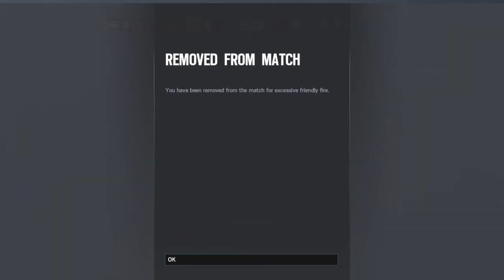first thing to do in Rainbow is Magic (again)